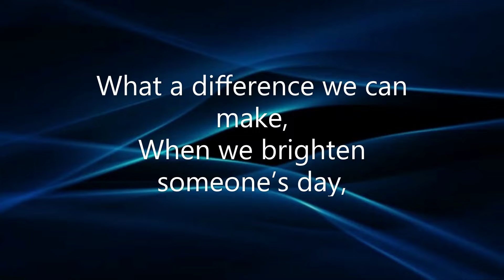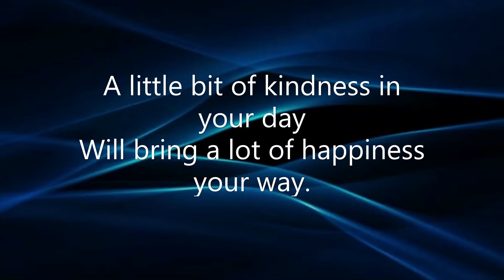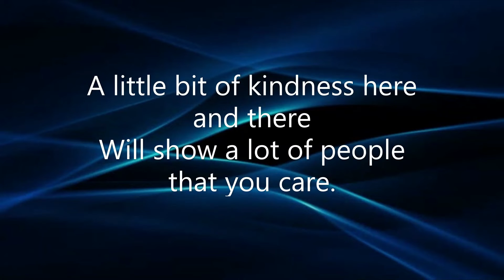The greedy farmer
From the storytellers at Holy Trinity & St Saviour's